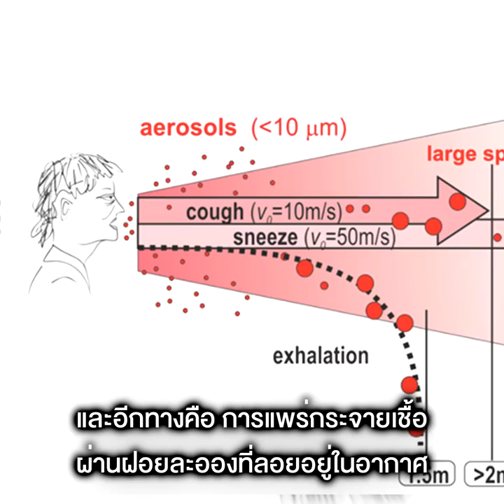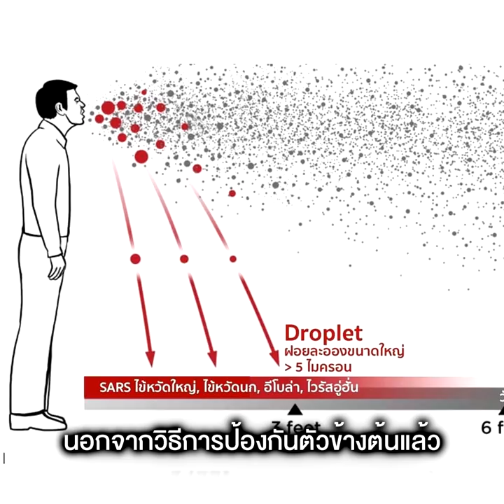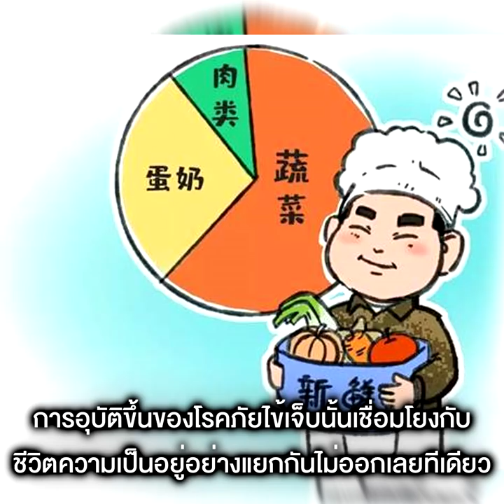นักระบาดวิทยาจีนชื่อดังชี้ คน 3 ประเภท ที่เชื้อ “โควิด-19" ขยาด!!